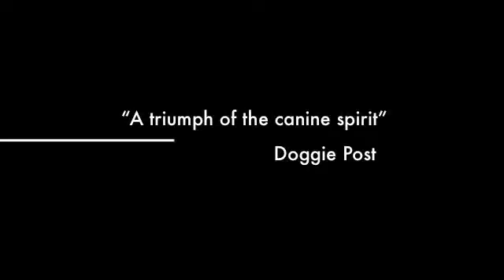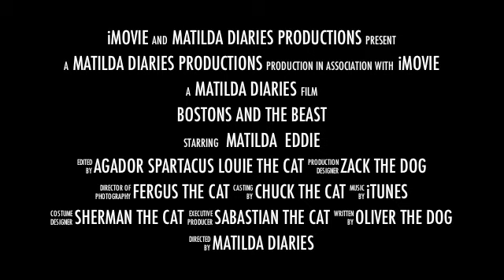Boston Terriers and The Beast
Two Boston Terriers involved in a love-hate relationship must put their differences aside and come together to fend off the beast.

Starring Matilda, Eddie and Zack as the beast.